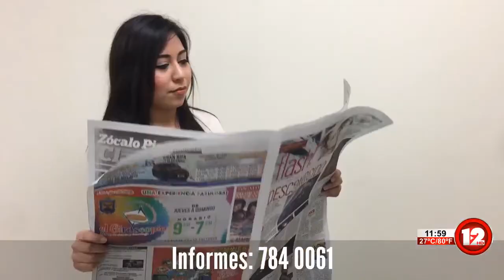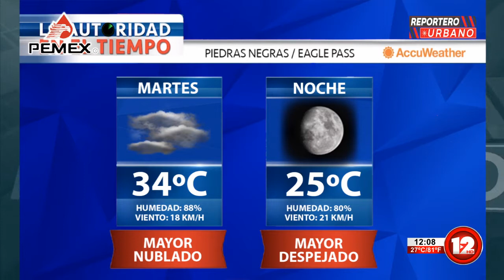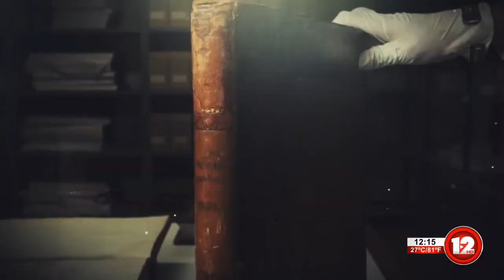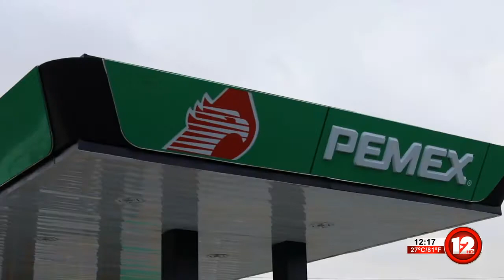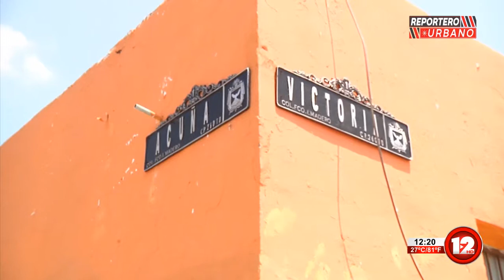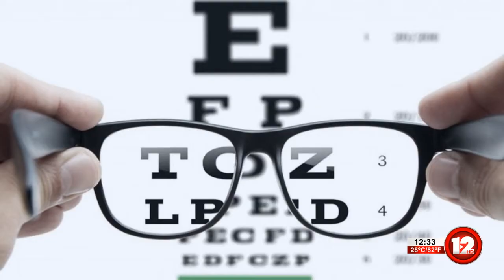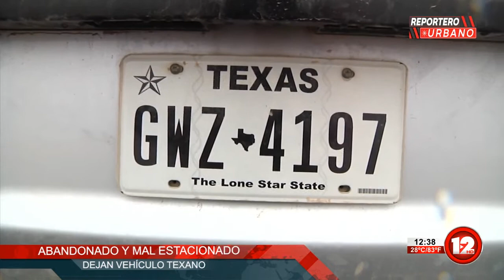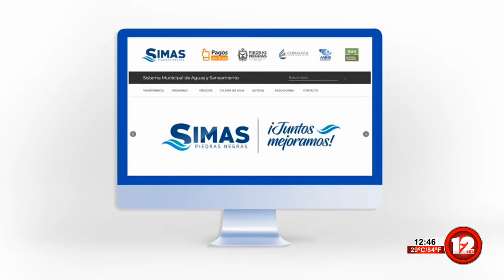REPORTERO URBANO │22 DE JUNIO DEL 2021